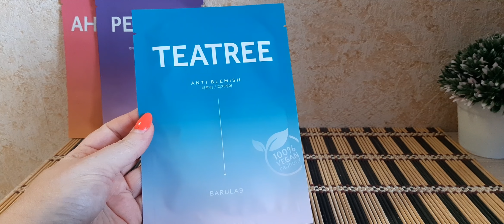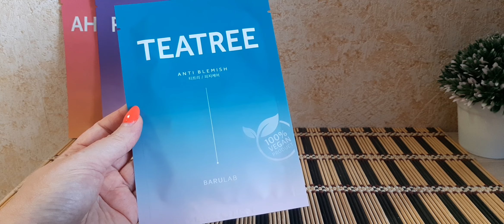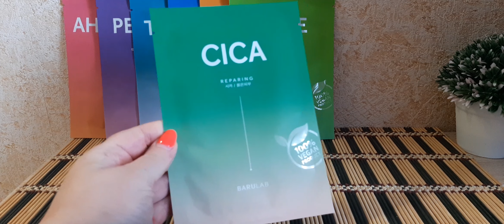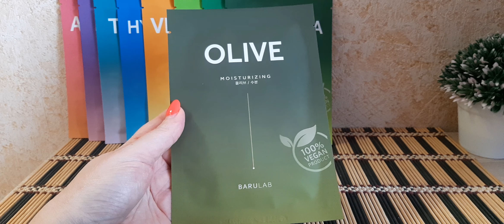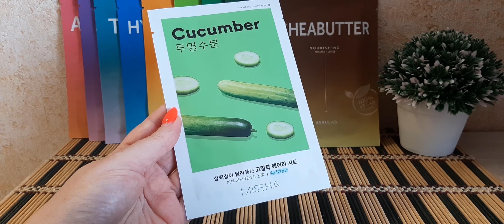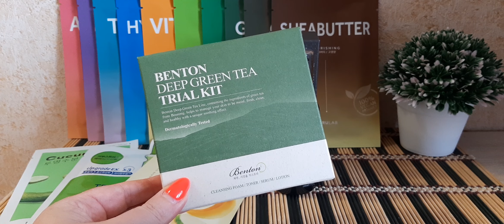НОВИНКИ ТКАНЕВЫХ МАСОК Barulab//бренд Benton//"СО СЛОВ ПРОИЗВОДИТЕЛЯ"#4